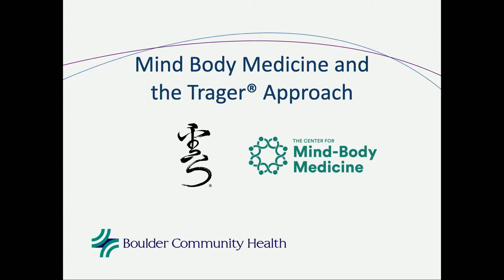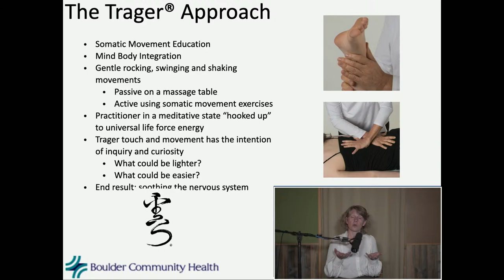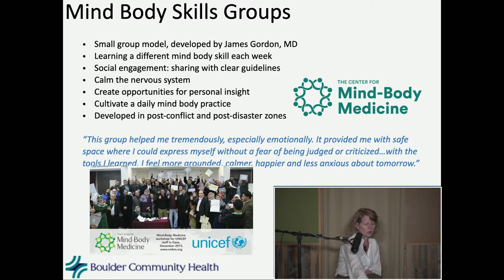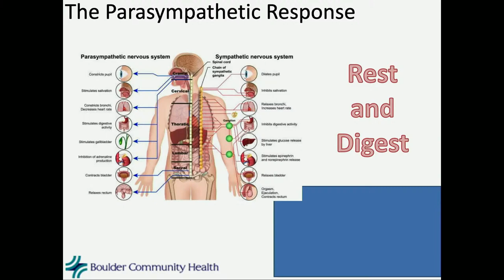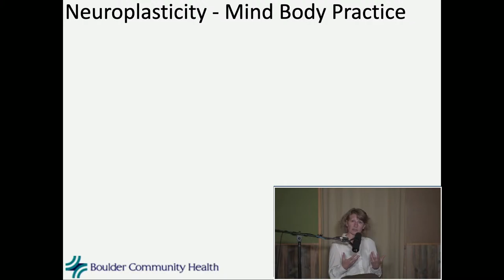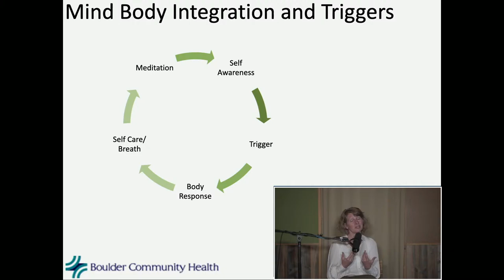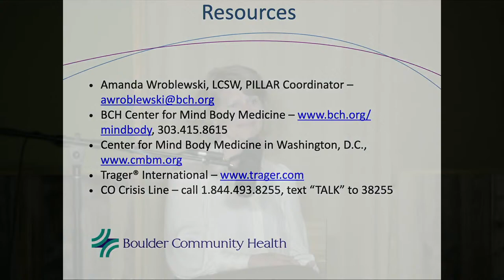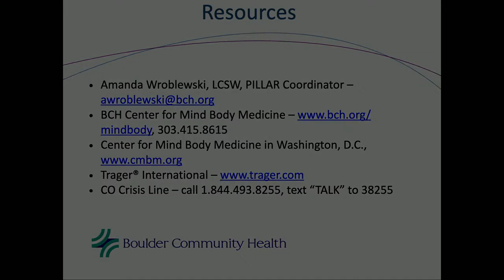Ask an Expert: What is the Trager Approach and why is it a good prevention tool?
What is the Trager Approach? How do gentle movements of our bodies help to calm the nervous system? How can this support healthy coping for life’s stressors and be a preventive tool for pain, mental health concerns and substance misuse? Join us as our own Certified Trager Practitioner teaches us about this unique and effective method of care.

Speakers:
Elizabeth Haselwood, RN-BSN, BFA
Amanda Wroblewski, LCSW – BCH PILLAR Program

Facilitator:
Facilitation and discussion will be shared by each of our speakers throughout the course of the evening. This livestreamed event will be interactive and allow time for questions and discussion from the audience throughout the presentation.

Cost
Free! This event will be broadcast live on the date and time listed above and the recording will be accessible

to join us at 6 p.m. MST!

Please fill out our post-discussion survey after the discussion!